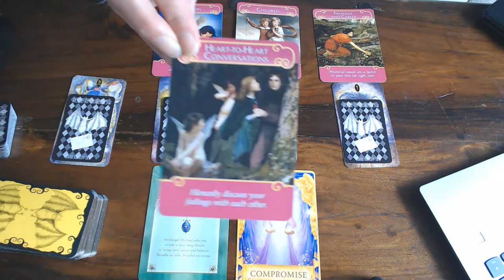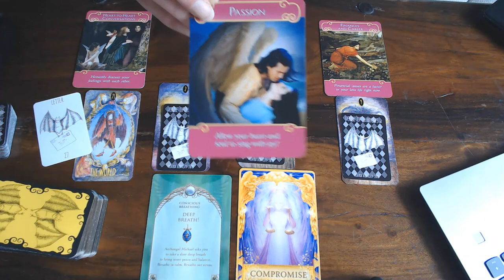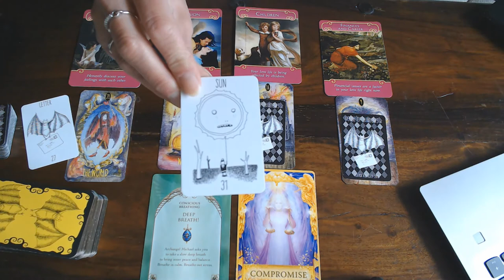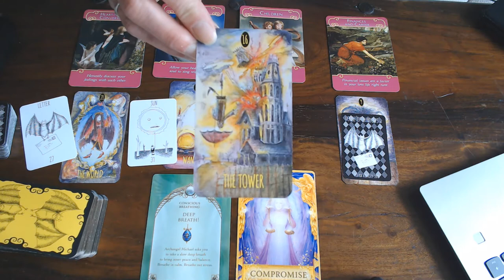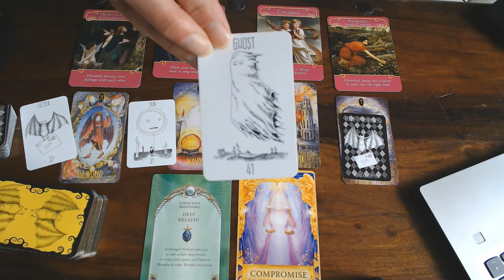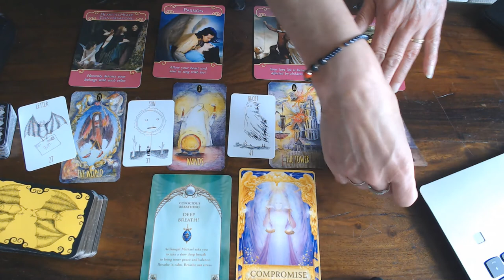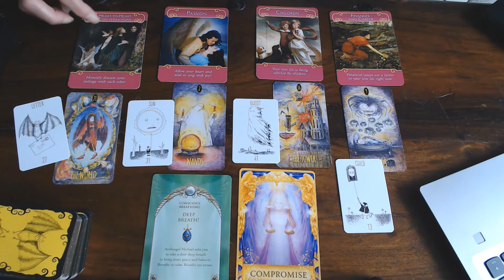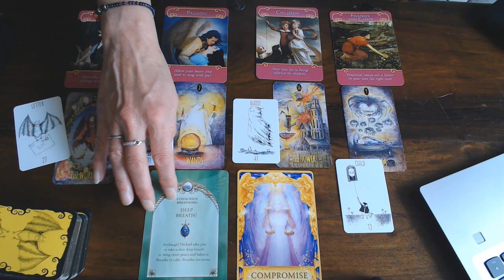TAURUS YOUR ROMANCE READINGS FOR AUGUST 2020/WHAT A POWERFUL READING!STAY CENTERED!